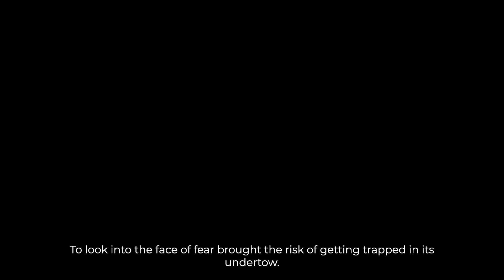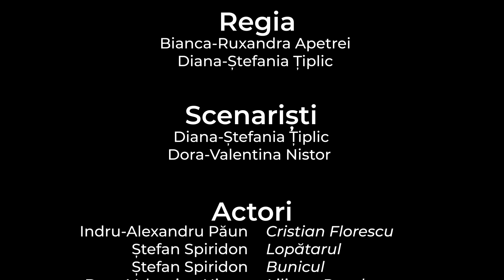Moisil & Co. • Sfârșitul șoaptelor - Decembrie 1989 • Boovie 2023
Trailerul echipei Moisil & Co. de la LICEUL TEORETIC DE INFORMATICĂ "GRIGORE MOISIL" IAȘI, IAȘI pentru cartea Sfârșitul șoaptelor - Decembrie 1989 de Ruta Sepetys
Team Moisil & Co.'s trailer from LICEUL TEORETIC DE INFORMATICĂ "GRIGORE MOISIL" IAȘI, IAȘI for I must betray you by Ruta Sepetys